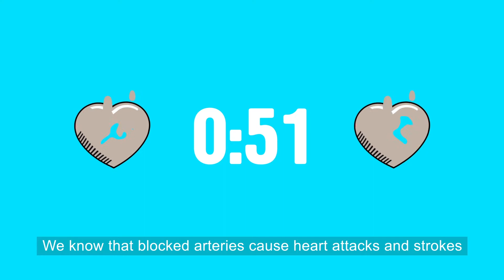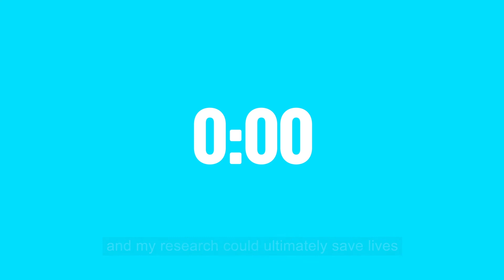Could brushing your teeth save your life?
Heart disease is the world’s biggest killer. And in 60% of cases we don't yet know the cause. Alex's PhD is looking into links between bacteria found in our mouths and bacteria found in our arteries.

In this video he explains his research in one minute.